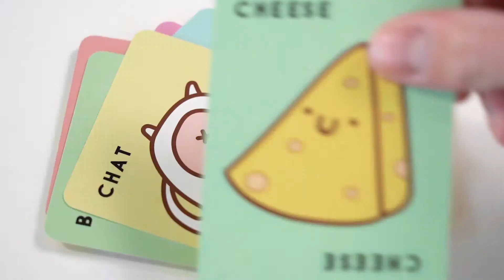Taco Chat Bouc Cheese Pizza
Un petit jeu apéro demandant observation et rapidité et qui satisfera petits et grands. Les joueurs retournent une carte chacun leur tour, en disant dans l’ordre les fameux mots Taco, Chat, Bouc etc. Si une carte correspondant au mot annoncé est révélée, on tape la pile centrale, et le dernier ramasse tout !